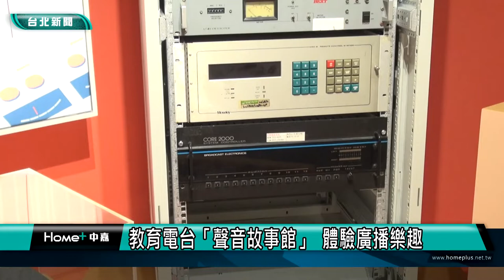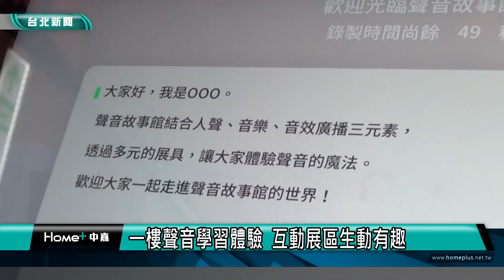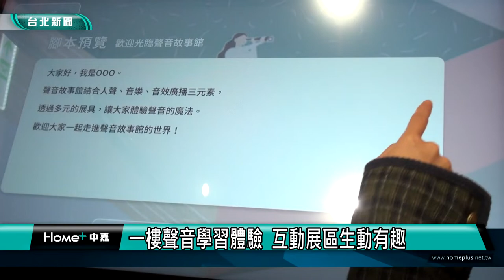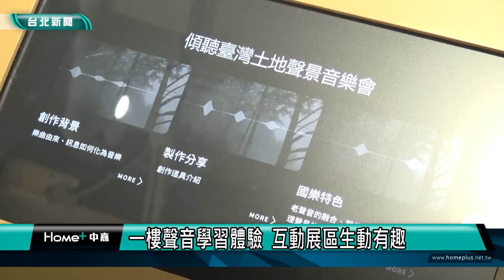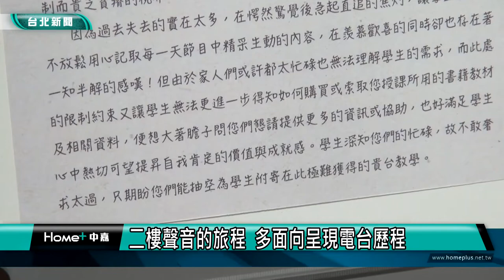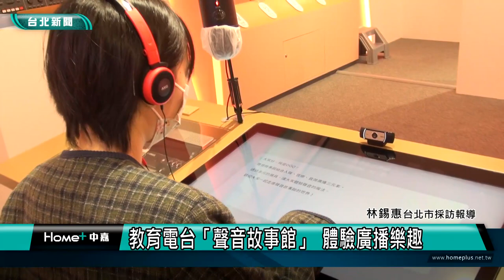教育電台 廣播|中嘉新聞|教育電台「聲音故事館」 體驗廣播樂趣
成立於民國49年的教育電台，62年來在空中陪伴莘莘學子，為讓更多民眾了解廣播，電台成立了「聲音故事館」，透過互動裝置，讓民眾體驗聲音的表情、音效的產生等過程，還可以化身廣播人，錄製屬於自己的廣播，體驗廣播的樂趣。